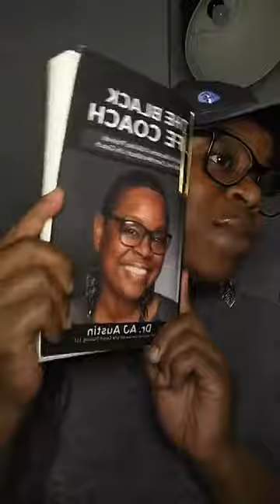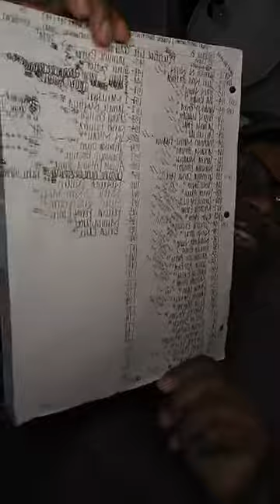Black Life Coach Certification Training for Black Women of Faith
These are Black Life Coach Certification training tips from a Certified Black Life Coach and a Certified Black Life Coach Trainer on how I became a Black Certified Life Coach and how YOU can become a Certified Life Coach as a Black woman and grow your your future business as a Black Woman Certified Life Coach; Hosted by a Black Life Coach Trainer who is the Owner and Founder of an online Black Life Coach Certification Training company for Black Life Coach training, Black Life Coaching, and Black Life Coaches (Think of Black Life Coaches like: Andrieka J Austin, Iyanla Vanzant, Tony Gaskins, Stormy Wellington, Angel Richardson, Tomiko Lowry Pugh, Marshawn Evans, Shanel Cooper Sykes, and Sara Jakes Roberts)

The International Center for Life Coach Certification, LLC offers an online 1 day Life Coach Certification training for Black women of faith, hosted by a Black Life Coach who is a Master Life Coach Trainer.

Open enrollment is going on NOW.